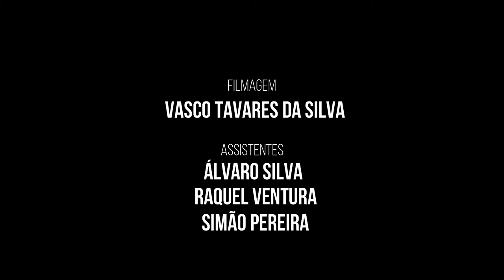corremos dentro dos corpos JOSÉ LUÍS PEIXOTO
Da inquietação à esperança. Do sonho à crueldade da realidade. Da ânsia e  da conquista ao desespero e à perda
Debaixo da pele corre  um enredo de sentidos que se cruzam e descruzam num  galgar constante, num  estímulo que se quer perpétuo e, por isso, viciante.. É  e será a vida.